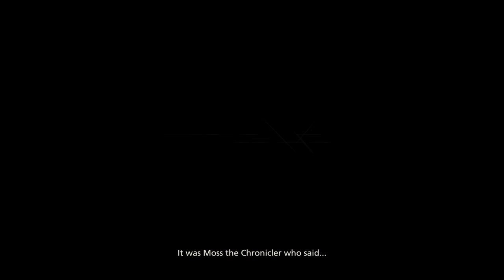Medieval Times (FFXVI Demo)